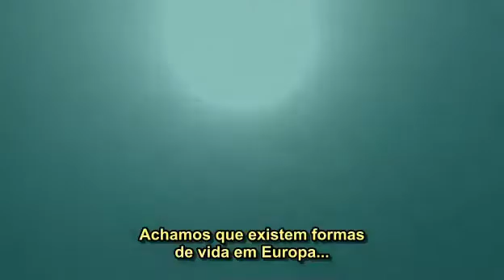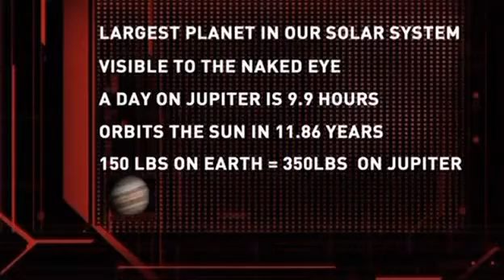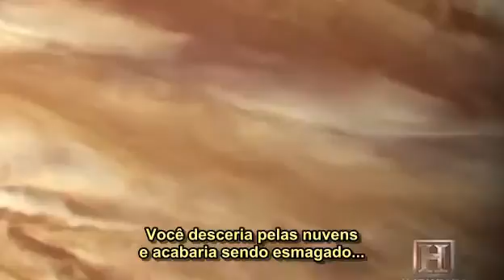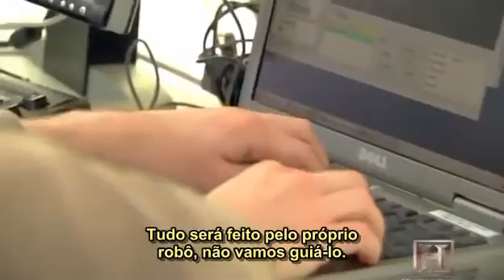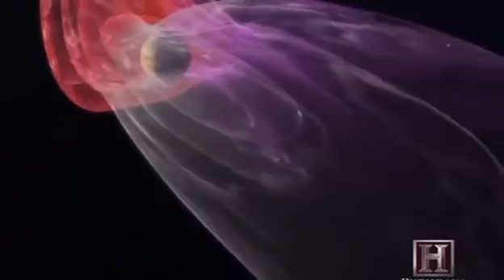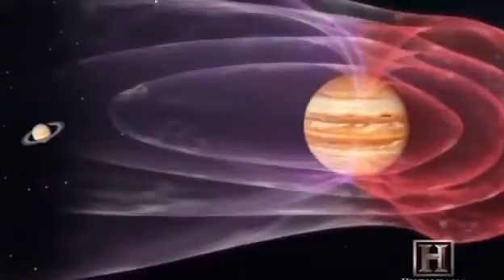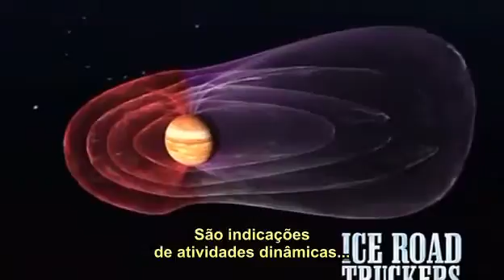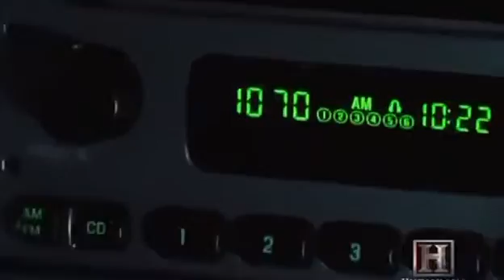4 Júpiter O Planeta Gigante